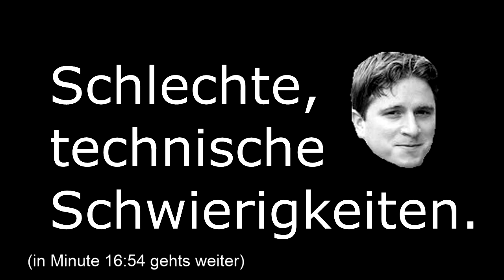Manuze' play SM64: StarRevenge Night of Doom 100% - Folge 5 - (deutsch)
Titel: ein LavaMahBoi erscheint
Unnötige Beschreibung zu dieser Folge -- aufklappen.

Mit LavaRedBoys Hilfe holen wir uns in dieser Folge drei Sterne. Er spricht zur Unterhaltung einer schlechten, technischen Schwierigkeit ein bisschen unnützen Kram und ich muss wegen weiteren schlechten, technischen Schwierigkeiten, den Rest der Folge alleine kommentieren. Wie traurig.